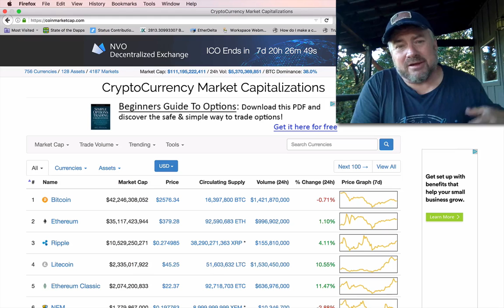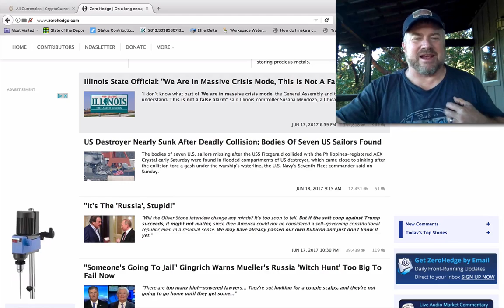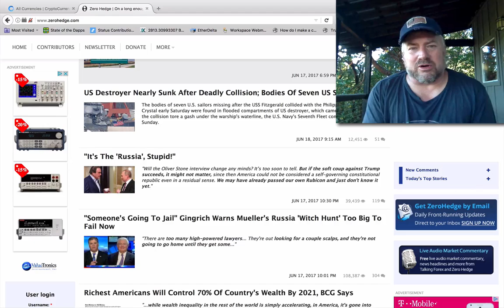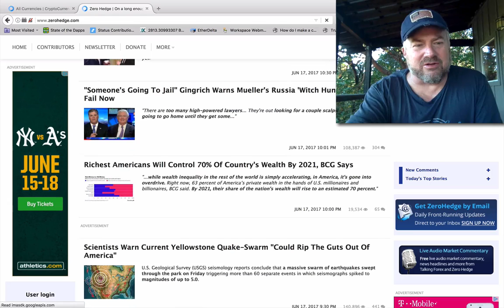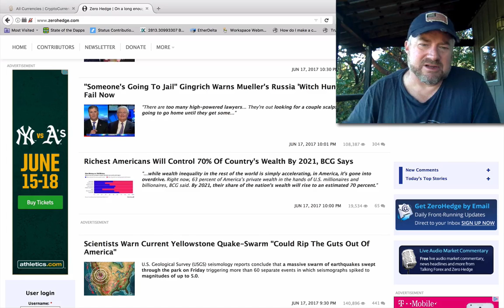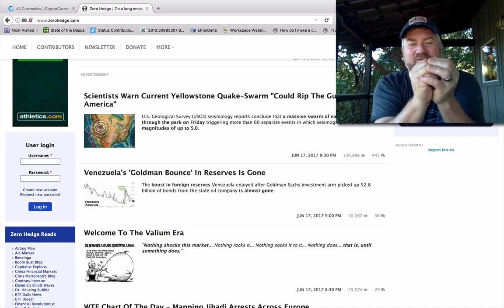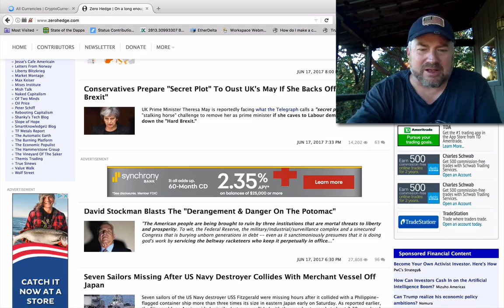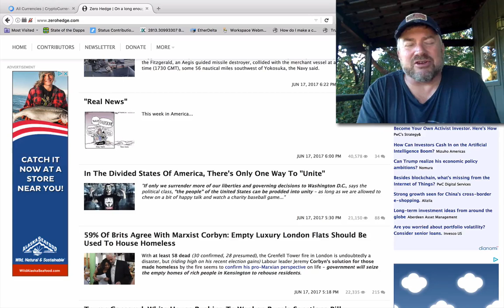100% Chance: Bitcoin WILL be Currency When the Banks Fail! (Bix Weir)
In Bix Weir's morning news he talks about how Bitcoin will instantly become a currency when the banks fail.